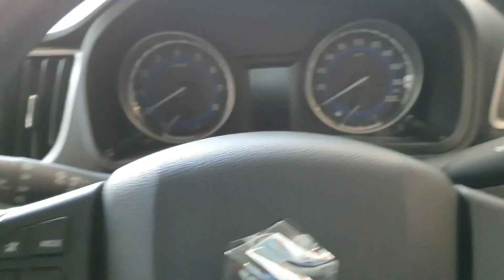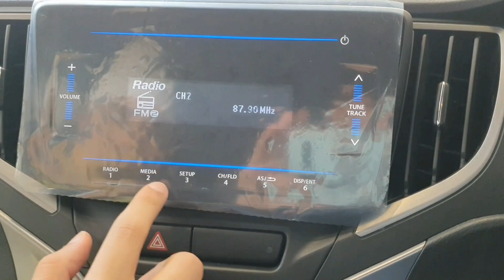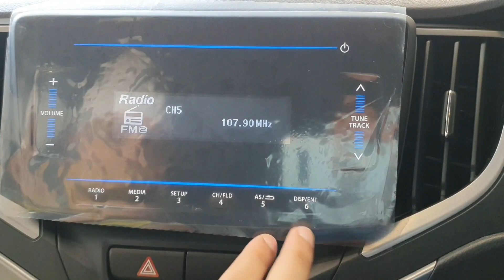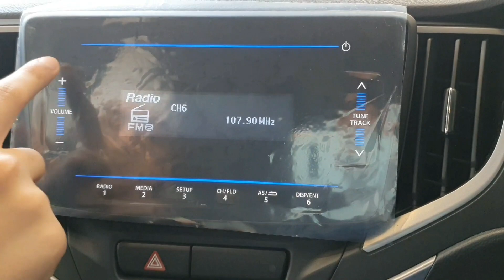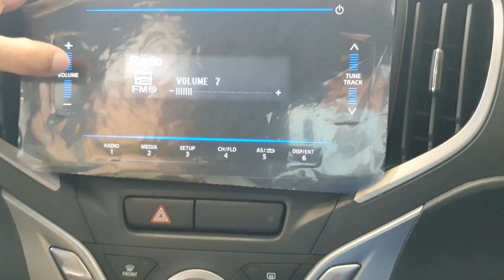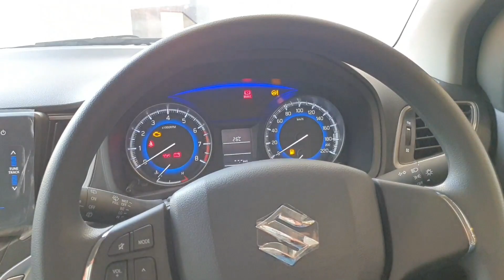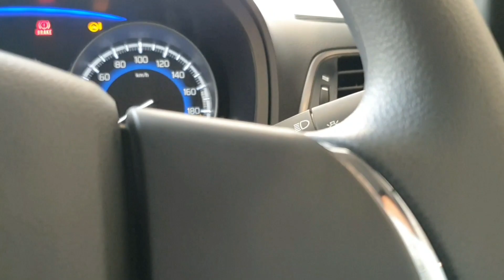MARUTI SUZUKI BALENO 2021| DELTA | MOST SELLING PREMIUM HATCHBACK | REAL LIFE REVIEW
maruti Suzuki’s premium hatchback is now BSVI compliant, but only in the petrol variants. The Baleno is now available with two BSVI petrol engines, both 1.2-litre units. One is an updated version of the earlier K-Series VVT unit, the other is an all-new DualJet unit with Smart Hybrid technology. The Baleno DualJet has a claimed fuel efficiency of 23.87kmpl! The Fiat-sourced 1.3-litre DDiS diesel engine has not been made BSVI compliant though, it may be replaced by Maruti's new 1.5-litre diesel engine or discontinued altogether after Apil 2020. Apart from the new BSVI powertrains, the Baleno remains the same as before. The facelift it received back in January 2019 gave it a sportier look overall while retaining its strengths of a spacious cabin and loaded feature list.
Maruti Suzuki has slashed the prices of all variants of Baleno diesel by Rs 5000. The price cut comes as a result of the government's recent reduction of corporate tax.

Bosch seems to be continuing its electric experiments, as evidenced by a Baleno prototype with similar Bosch branding with ‘e-drive’ and ‘Hybrid’ stickers that was spotted testing recently. It is still unclear whether the hybrid prototype is a joint collaboration between Maruti Suzuki and Bosch or another Bosch standalone experiment, but we can expect some updates later this year.

The prototype being tested here could be a proper hybrid iteration of the Baleno hatchback compared to the mild-hybrid variant in its production guise. It means that it can run independently on either power source and the ICE could also be used to power up the batteries without the need for an external power supply.

The hybrid prototype could give extra power to the 1.2-litre engine as well as improve fuel efficiency with its 48V hybrid motor. However, with Maruti Suzuki setting up a plant in Gujarat in collaboration with Toshiba and Denso and its partnership with Toyota in developing electric vehicles, it is highly unlikely that the Baleno hybrid will get a production model from Maruti Suzuki.

Maruti Baleno prices start at Rs. 5.59 lakh for petrol and goes upto Rs. 8.90 lakh. . Maruti Baleno is available in 13 variants and 6 colours.